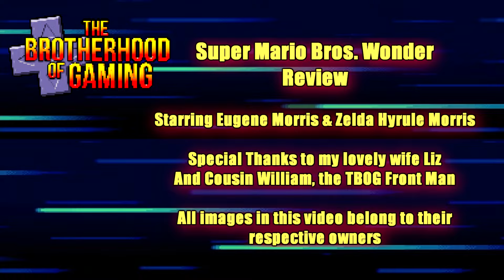Super Mario Bros. Wonder Review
"Welcome to The Brotherhood of Gaming!  For our first review of 2024 we check out the newest Mario game.  The latest addition to this long running franchise is Super Mario Bros. Wonder!  How does it measure up?  Let's find out!  Enjoy our review!